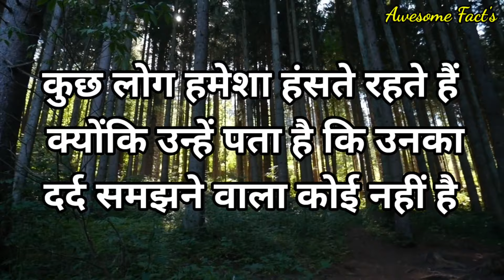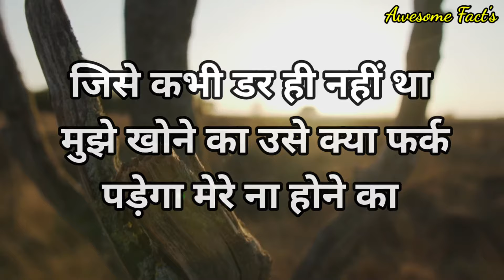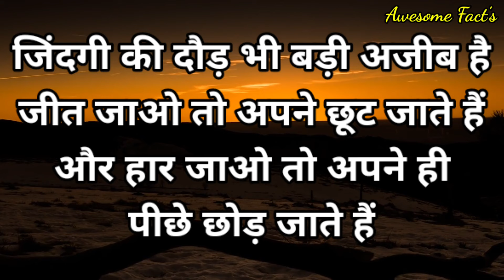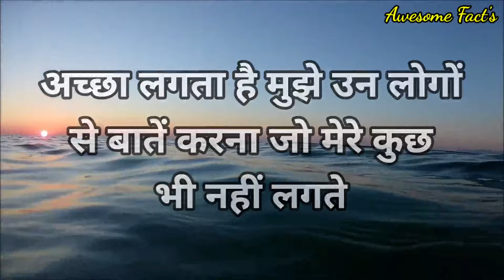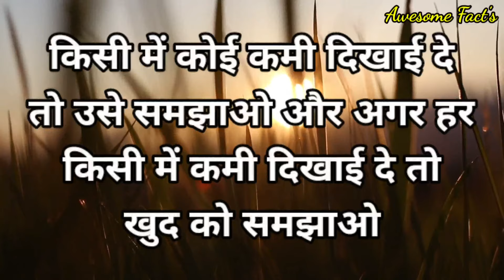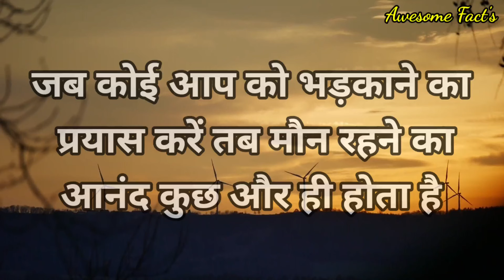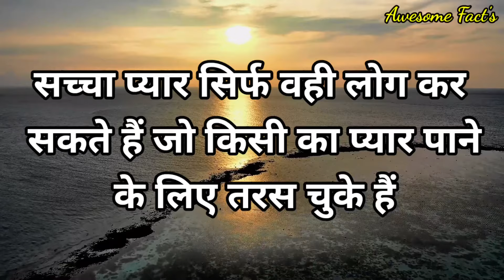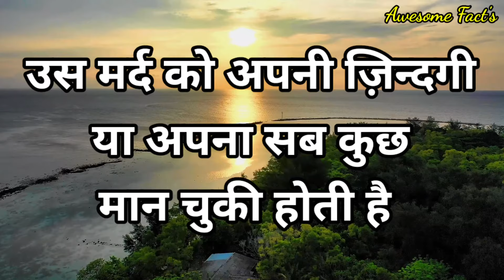कोई औरत किसी मर्द से घंटो बातें तभी करती है जब | Best motivation speech inspiration video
जब कोई औरत किसीrd से घंटो.तक बात करती है | Best motivational inspiration speech psychology facts about girls and human love and attraction | facts |